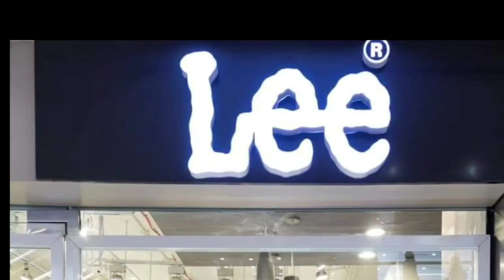darbhanganews समाहरणालय एवं न्यायालय मुख्य सड़क पर अवैध पार्किंग , चला प्रशासन का बुलडोजर